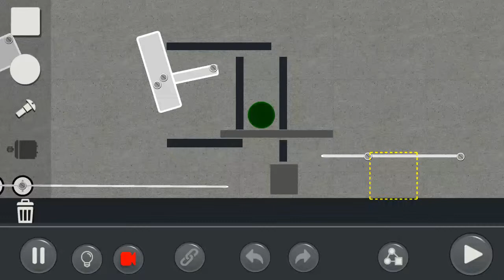by Cazziecazcaz: Puzzle Mode Level:2.55